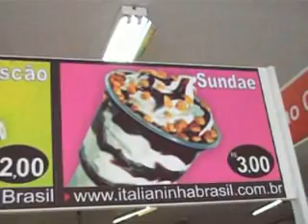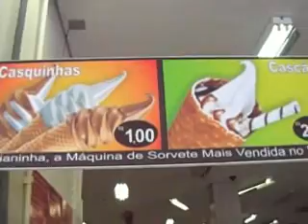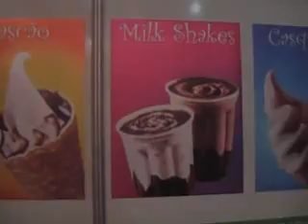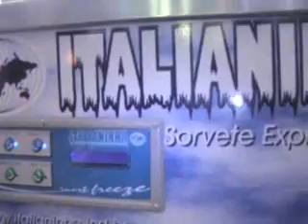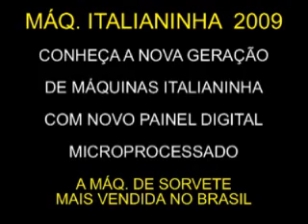ITALIANINHA 2015 (48) 99693 8114 MÁQ DE SORVETE, AÇAÍ E FROZEN YOGURT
VÍDEO APRESENTADO POR PEDRO DÁVILA,
( ARQUIVO PROFISSIONAL)  CONSULTOR DA ITALIANINHA. VENDAS PARA TODO O BRASIL COM GARANTIA, INSTALAÇÃO E TREINAMENTO EM TODO O BRASIL - CONHEÇA A ITALIANNHA A MÁQUINA DE SORVETE EXPRESSO MAIS VENDIDA NO BRASIL PARA QUEM PROCURA SER DONO DO SEU PRÓRPIO NEGÓCIO E EXPRORAR ESTE SEGMENTO EXTREMANENTE LUCRATIVO. LIGUE PARA A CENTRAL DE VENDAS BRASIL E COMPRE SUA MÁQUINA DIRETO DE FÁBRICA. ACOMPANHE NO VÍDEO COMO É FEITO O ENVIO DAS MÁQUINAS DE SORVETE EXPRESSO ITALIANINHA, VEJA ALGUNS PONTOS DE VENDA DE SORVETE EXPRESSO E SAIBA PORQUE O SORVETE EXPRESSO É UM PRODUTO MUITO APRECIADO PELOS BRASILEIROS DE NORTE A SUL DO BRASIL.

Filial / Sucursal Lima - Perú (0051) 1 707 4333
(Atendimento em Português e Espanhol)

Orkut: Revista Sorvete Expresso
Orkut: Sorvete Expresso On Line